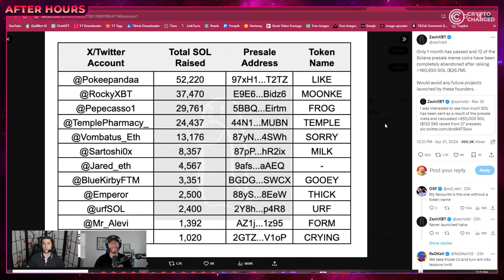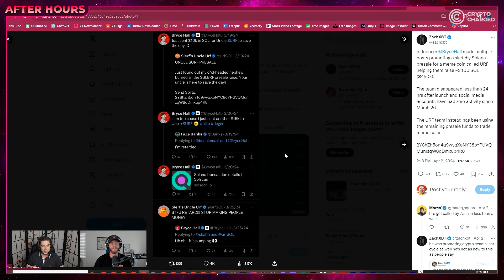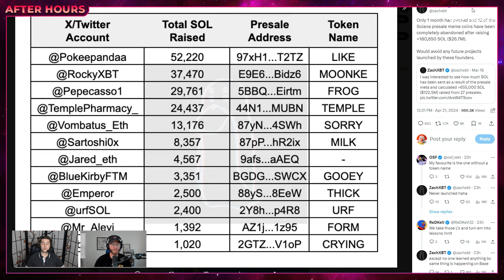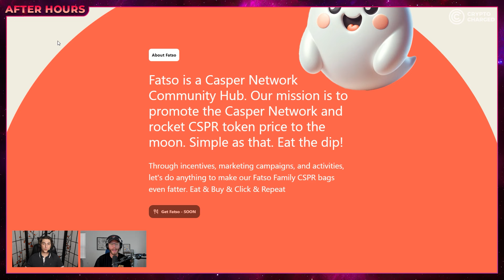DON’T BUY THESE ALTCOINS! Influencer CAUGHT Shilling Meme Coins & Casper Community CONTROVERSY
In this week's After Hours, we explore the current stability of Bitcoin's price and its potential duration. We emphasize the importance of not overlooking altcoins amidst the market dynamics. Additionally, we delve into the phenomena of failed meme coins and influencers' promotional practices. Furthermore, we tackle the controversial topic of investing in meme coins and provide insights into their viability, particularly on the Casper Network.
📱 X 📱
⏲️ TIME STAMPS ⏲️
00:00 : Introduction
00:55 : How Long Will BTC Remain At This Price?!?
03:42 : Don’t Miss Out On Altcoins!
04:53 : Best Crypto Education Platform
05:43 : Failed Meme Coins & Influencers Getting Paid To Shill!
11:25 : Is It Okay To Invest In Meme Coins?!?
15:36 : Thoughts On Meme Coins On The Casper Network!
22:37 : Why You Shouldn’t Invest In Meme Coins!
26:03 : Closing